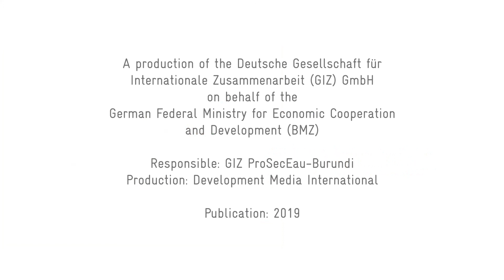Let's build a Tippy-Tap handwashing facility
The Tippy-Tap is a handwashing device which is easy to build with simple and inexpensive materials. With its pedal system, the Tippy-Tap allows you to wash your hands with soap and water without direct contact with the water container, thus avoiding water contamination and saving the amount of water used. In a playful way, this video describes the steps involved in building a Tippy-Tap while demonstrating its use and its many advantages.